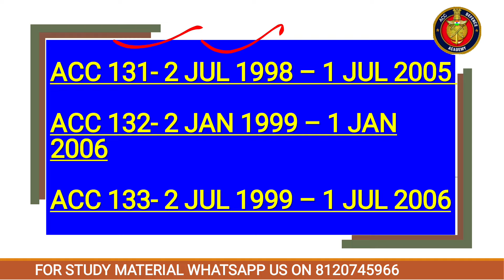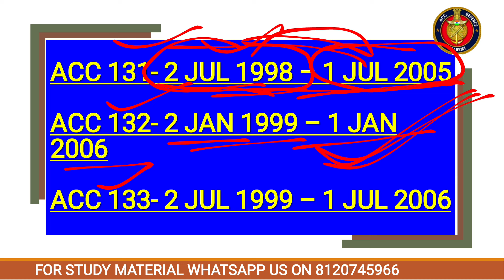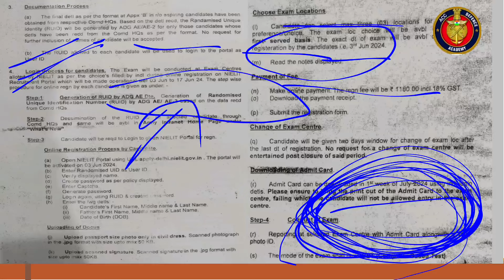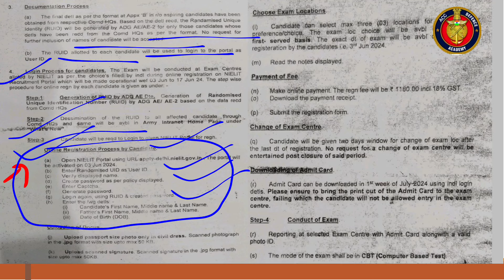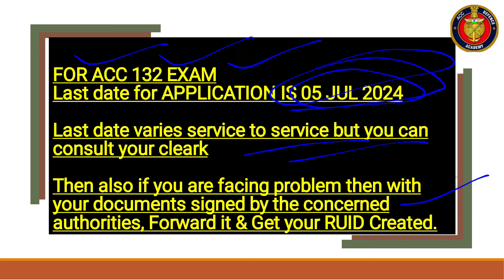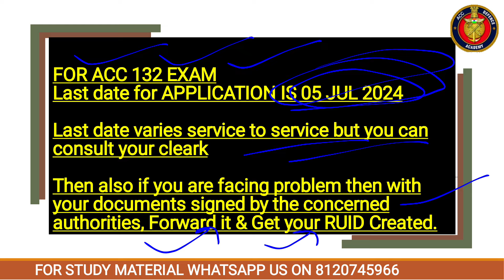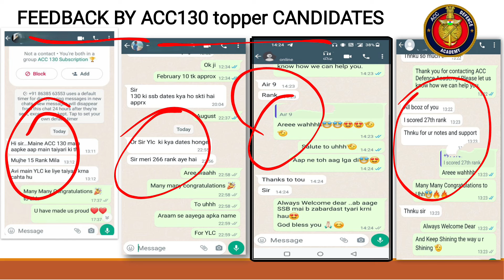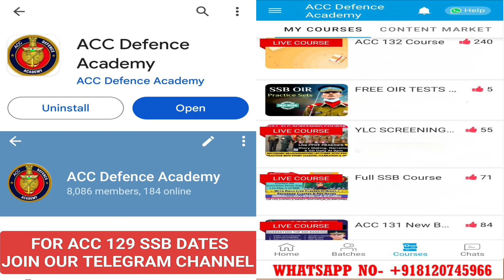New Age Criteria For ACC 131 & 132 Exam | Vacancies In ACC Entry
ACC 131 & 132 COURSE IS STARTING 🎯👇
1) Sure Shot Importantot Notes:- Given With MCQs & One Liners For Last Moment Prepration ✅

2) Sure Shot Recorded Lectures:- To Understand the topics fully for Last Moment Prepration✅

3) Daily 9 to 11pm Personal Live Classes With Recodings✅
Get Guranteed Top 500 Ranking 🔥

acc 131 Gk marathon
acc 131 gl series
how to start preparing for ACC exam
acc aspirants
acc training schedule
acc MCQs
acc reasoning questions
humanities for ACC exam
acc recommended candidates
acc study material
acc 132 Prepration
acc 131 Prepration
acc selection process